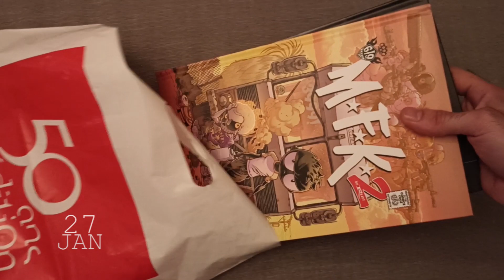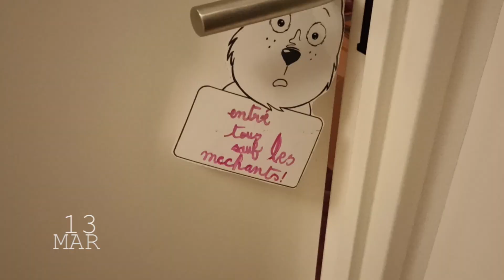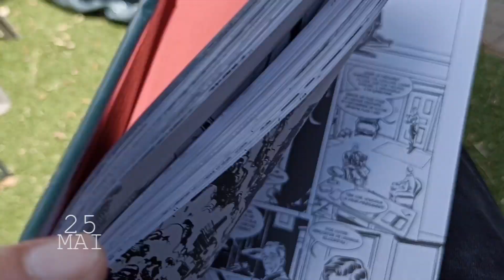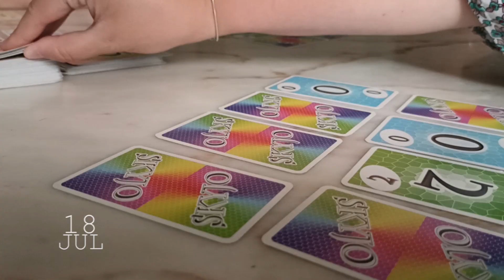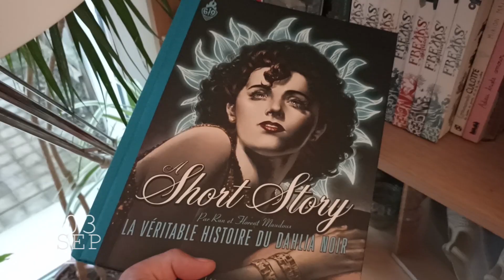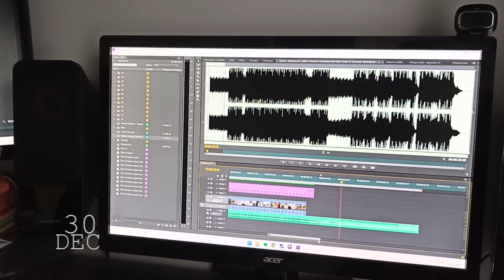2022 en 365 secondes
Une seconde par jour, tous les jours.